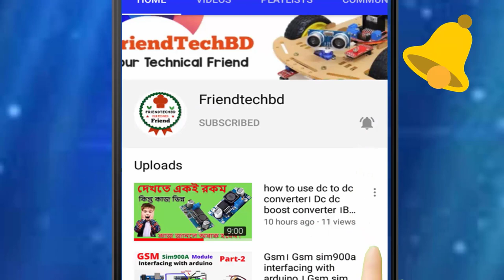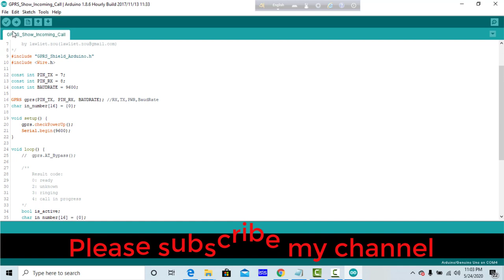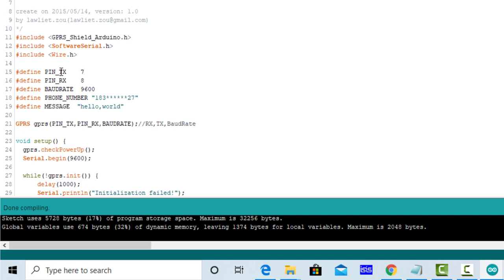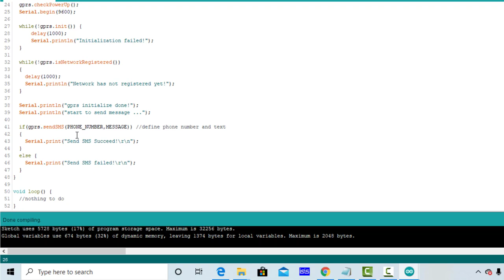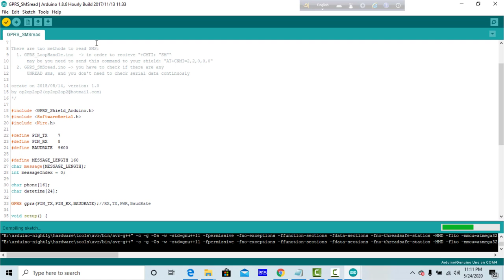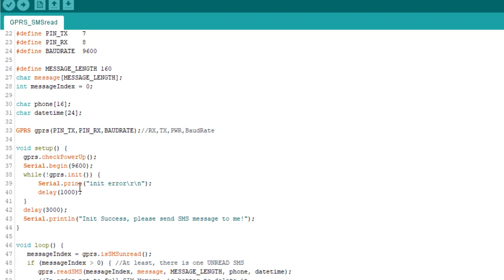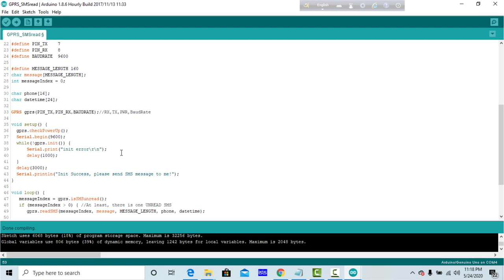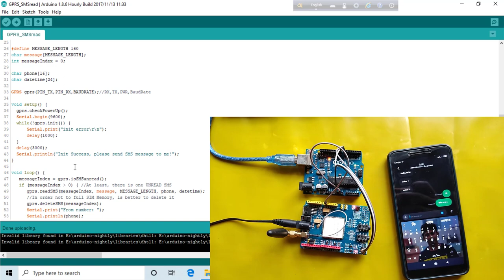Gsm sim900a send and read sms useing arduino।Gsm sim900a tutorial 2020।Gsm bangla tutorial। Part - 4